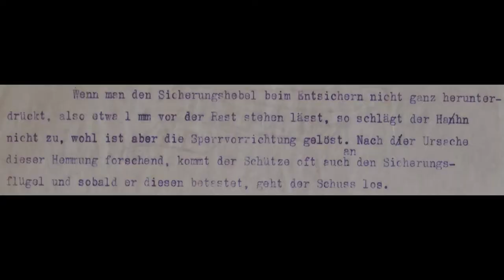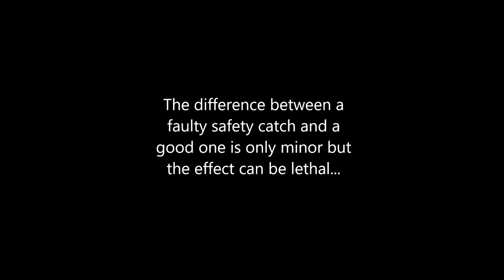C96 safety issues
A short Mauser Archives presentation on the malfunctioning C96 pistol safety catch.